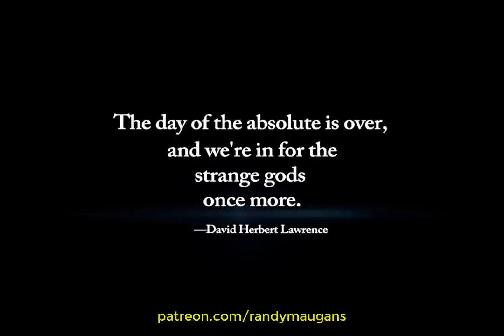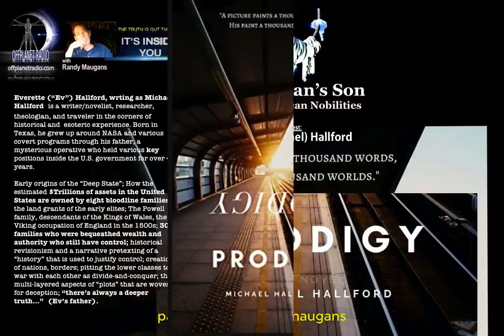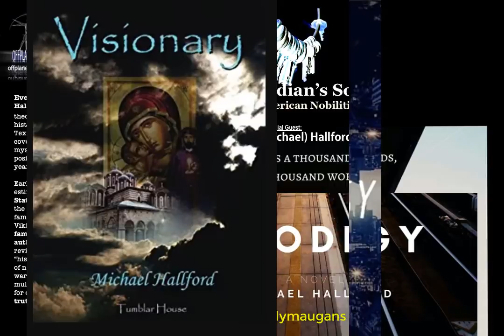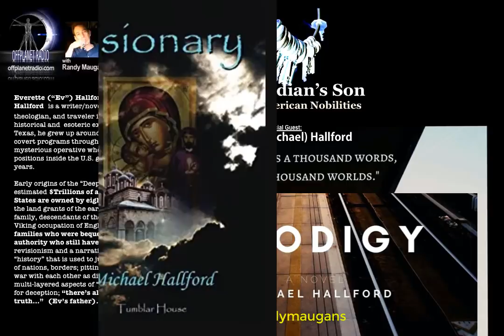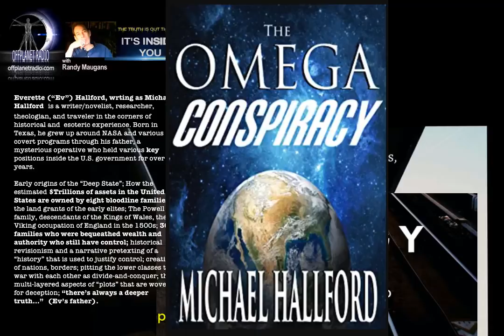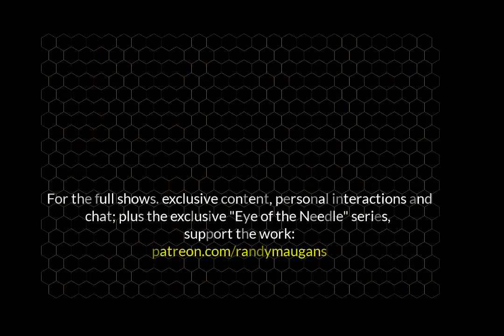Everette Hallford | The Custodian's Son: Deep State American Nobilities-Seg1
This is the first segment of the full presentation. To hear full segments, exclusive pods, videos, documents and interactions join at:

Everette (“Ev”) Hallford is a writer/novelist, researcher, theologian, and traveler in the corners of historical and  esoteric experience. Born in Texas, he grew up around NASA and various covert programs through his father, a mysterious operative who held various key positions inside the U.S. government for over 40 years.
Ev is the author of numerous novels, including “Visionary”, which was part of a lawsuit that alleged that producer Tim Kring (“Heroes”) stole the plot for his 2011 hit series,  “Touch”. Ev’s books, as Michael Hallford, are available at Amazon by Michael Hallford:

Segment 1: Deep State Roots of American Nobilities
Ev discusses his journey as the son of a deep inside operator, a man of “responsibility”, a “Custodian” and his large collection of keys; growing up around NASA, his meeting JFK the day before his assassination; his father’s mysterious “death”; his family bloodlines to the founders of the US, William & Mary College; the Mallory family from Jamestown intersecting with the Hallfords;

Early origins of the “Deep State”; How the estimated $Trillions of assets in the United States are owned by eight bloodline families; the land grants of the early elites; The Powell family, descendants of the Kings of Wales, the Viking occupation of England in the 1500s; 30 families who were bequeathed wealth and authority who still have control; historical revisionism and a narrative pretexting of a “history” that is used to justify control; creation of nations, borders; pitting the lower classes to war with each other as divide-and-conquer; the multi-layered aspects of “plots” that are woven for deception; “there’s always a deeper truth…” (Ev’s father).

Mass trauma events like JFK, 9-11, etc. as “resets”;  the new linguistics and reprogramming brains and bodies; viruses and body/mind alterations; 100s of years in trying to produce a NEW human being; how tech giants were installed; the Gates family; connections between Freemasonry and the Baptist Church, the Jesuits/KKK, the Civil War pretext to install socialist/fascist system to supplant the Republic; Neo-Liberalism and the Technocracy; meeting Joseph P. Farrell and “Tragedy and Hope” by Carroll Quigley in Scranton, PA, American bloodline nobilities

More freewheeling discussion on deep topics, current affairs, the intertwined religious and political structures, Ev’s historical critiques on the bloodline families’ land grants, his ancestral ties to the Powell family; connections to European elites, including Martin Luther; the myths of the “reformation”; the roots of the Eastern Orthodox church; etymologies in occult symbols; holograms, DNA, and light beings; Trump, time travel, and popular mythology, temporal distortions, Transformation, ancient artifacts, and our present period of time; “we have all been here before”; people are now suffering, Ev recounts his own life as a homeless person; this the eye of the needle; Space wars…”in the shadow of my father…” (Ev)